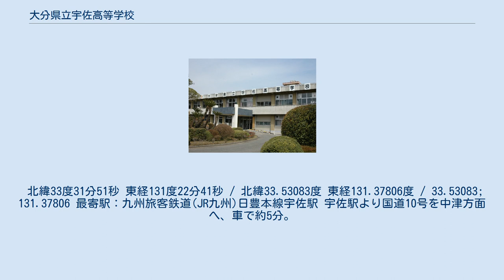大分県立宇佐高等学校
大分県立宇佐高等学校（おおいたけんりつ うさこうとうがっこう）は、大分県宇佐市にある高等学校である。
2007年（平成19年）4月には、大分県立四日市高等学校と統合され、新たな大分県立宇佐高等学校となった。
略称は、宇佐高。
 旧制大分県立宇佐中学校を前身とする。
1948年(昭和23年)、新学制により大分県立宇佐高等学校（男女共学）となった。
 校地は宇佐神宮付近の老上ヶ丘（ろうじょうがおか）にあり、付近には国宝宇佐神宮、大楽寺、円通寺など寺社が多い。
 1897年（明治30年）、中津尋常中学校（現大分県立中津南高等学校）の宇佐分校として開校した。
当時は大分、中津、杵築、臼杵、竹田に次ぐ県内6番目の中学校であり、宇佐以外はいずれも城下町であることから、宇佐の地の教育熱の高さ、地元有力者の努力の跡が窺える。
 1901年 (明治34年)、大分県立宇佐中学校と改称し、県下で六中学校時代となった。
 1948年 (昭和23年)、新学制により男女共学の大分県立宇佐高等学校となる。
 2007年（平成19年）4月には、大分県立四日市高等学校と統合された。
 北緯33度31分51秒 東経131度22分41秒 / 北緯33.53083度 東経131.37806度 / 33.53083; 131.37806 最寄駅：九州旅客鉄道(JR九州)日豊本線宇佐駅 宇佐駅より国道10号を中津方面へ、車で約5分。
国道10号宇佐高校入口交差点を右折。